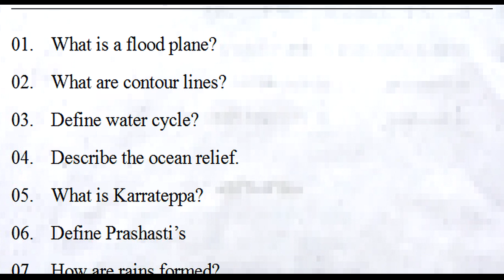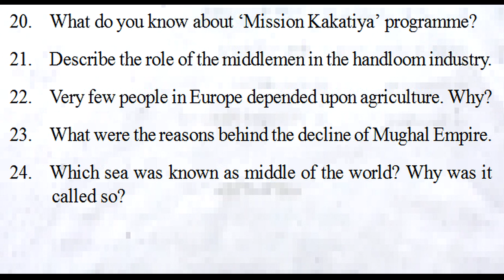7th class social sa1 exam important questions 2023 | summative assessment 1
7th class social sa1 exam important questions 2023 | summative assessment 1 | sa1 social questions

7th class social sa1 model paper | sa1 social class 7 test paper | social sa1 question paper 80 M

7th class social sa1 practice question paper | sa1 social test sample paper | social sa1 exam paper

7th class sa2 practice exam paper 2022 social | summative 80 marks | grand revision | social class 7

7th class sa2 social studies exam practice paper 2022 | part b | class 7 social summative questions

7th class sa2 social studies practice exam paper 2022 | part b | sa2 social summative question paper

7th class social sa2 studies exam practice paper 2022 | part b | sa2 social class 7 question paper

7th class sa2 social studies practice question paper 2022 | part b | sa2 social 7th | summative test

7th class social sa1 question paper 2023 | sa1 social exam paper class 7 | summative assessment 1